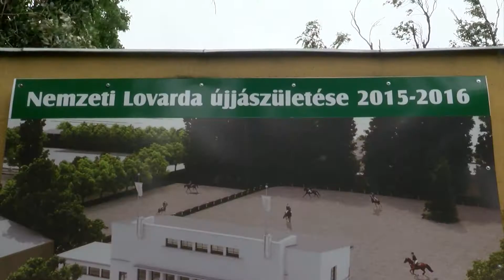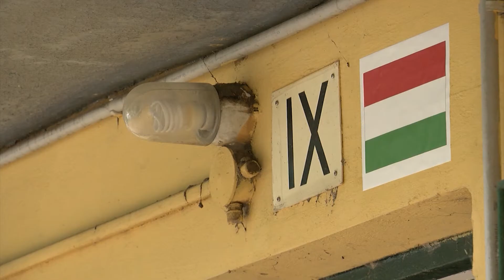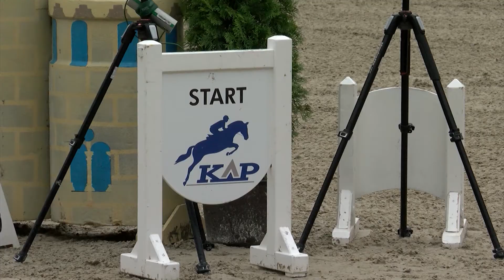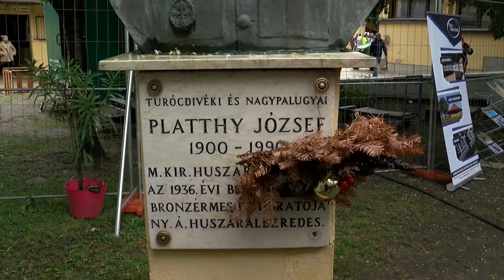Nemzeti Lovarda | Pegazus Magazin | m4Sport